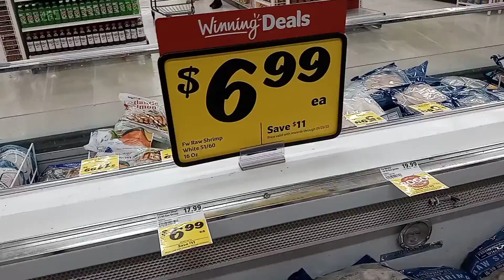Anything you can carry I will buy Challenge watch what happens..... 😁Pranks Gone Wrong 5.0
A day in the life of Claire
New YouTuber